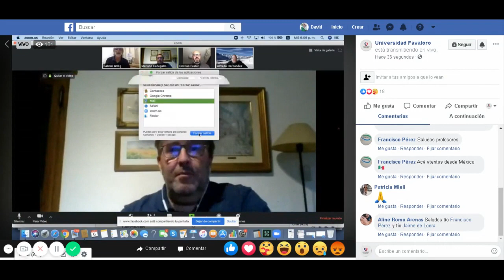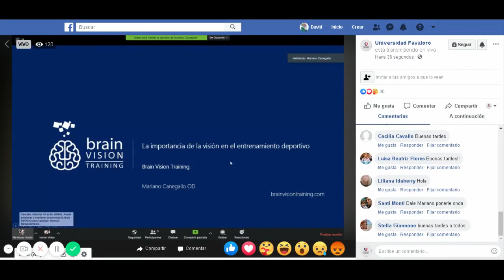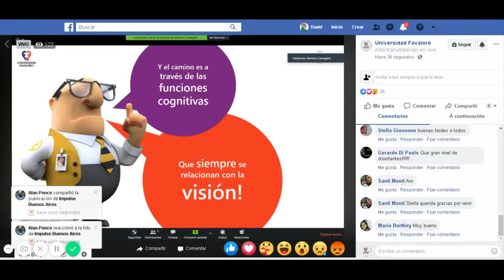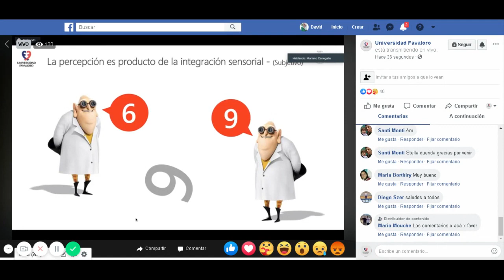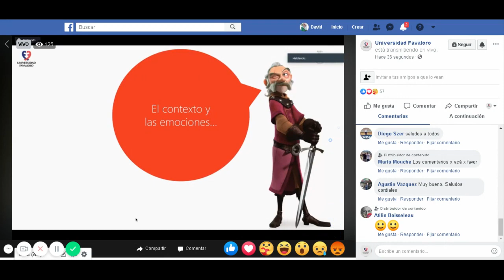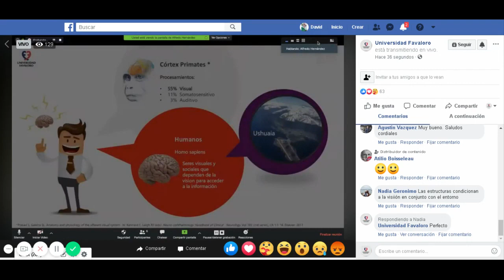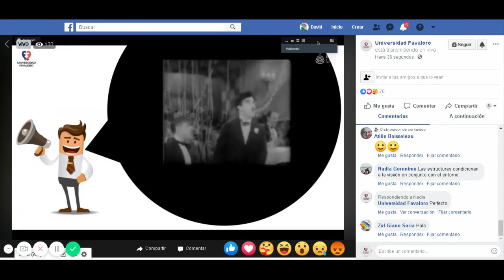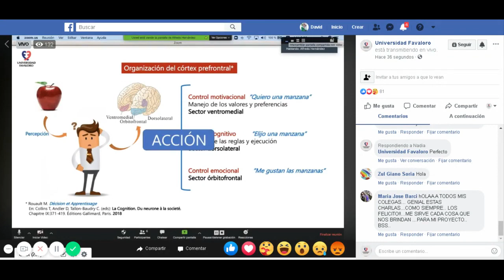La Importancia de la Visión en el Entrenamiento Deportivo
Charla entre: PHD. Pedro Caffaro, Dr. Cristian Fuster, OPTM. Mariano Canegallo y Dr. Alfredo Hernández. Modera: Lic. Mario Mouche, Dir. Pedagógico de la Diplomatura en Deporte y Neurociencias